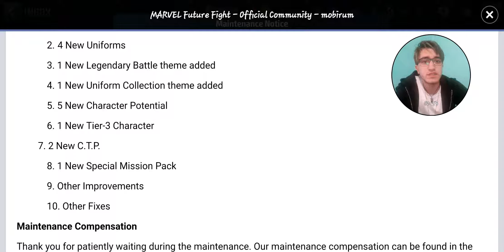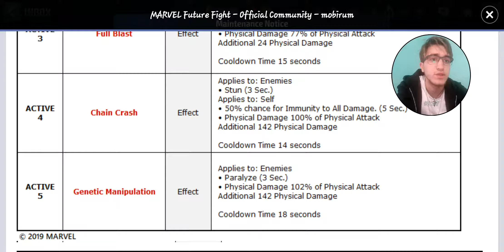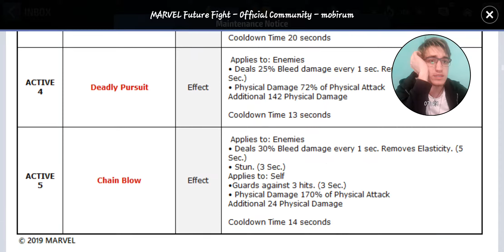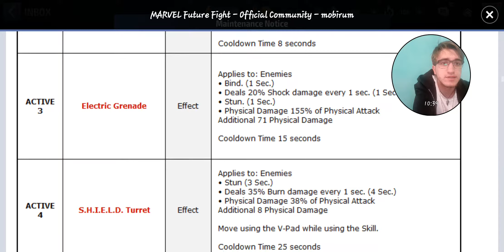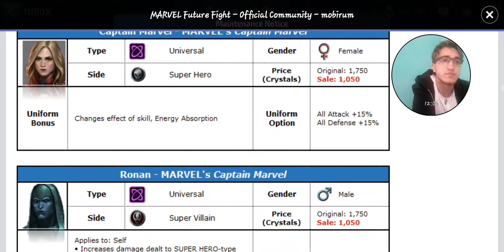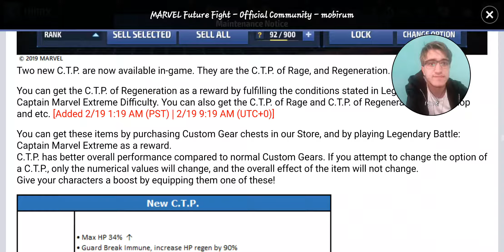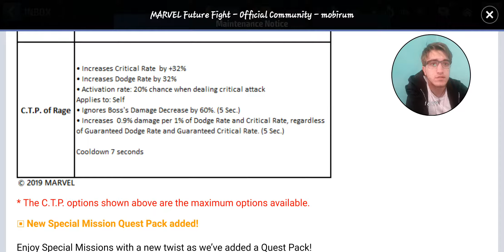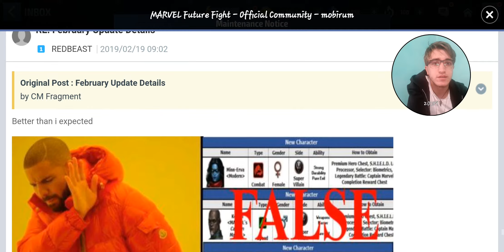MARVEL FUTURE FIGHT V480 UPDATE PATCH NOTES DISCUSSION AND REACTION FACECAM